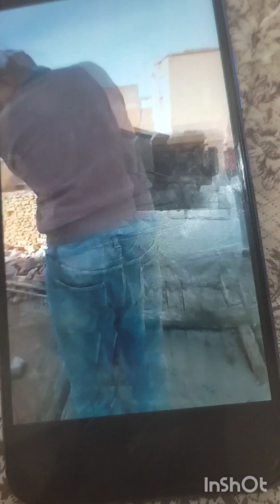dar el kebdani travail